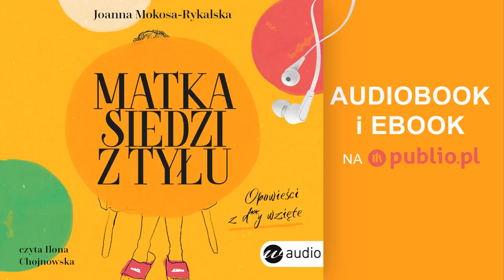Matka siedzi z tył. Joanna Rykalska-Mokosa. Audiobook PL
Mistrzyni ciętego humoru, słownej szermierki i jechania po bandzie! Ebook Joanny Mokosy-Rykalskiej, autorki popularnego bloga „Matka siedzi z tyłu”, to opowieści cudownie absurdalne, jak dzień z życia każdego rodzica.
Poznajcie Joannę. To Bareja w spódnicy – w loży szyderców czuje się jak ryba w wodzie. Siedzi z tyłu, ale czujnym okiem skanuje każdą sferę życia. Wykpi, obśmieje, wścieknie się, sama niejedną gafę palnie, czasem zagra na nerwach, ale robi to z wdziękiem i polotem, jakich mało.
Joanna, główna bohaterka książki, sarkastycznie i bezkompromisowo opisuje otaczający świat. Śmiech jest jej niezbędny do życia jak powietrze, bez niego się dusi. W tym spektaklu groteski i absurdu główne role odgrywają: przyjaciele, mężu, dzieci potocznie zwane pędrakami, sąsiedzi, przypadkowi ludzie spotykani w samolocie, na ulicy, na wczasach czy w warzywniaku o dumnej nazwie „Akademia owoców i warzyw”.
To idealna lektura dla tych, co chcą sobie odpuścić. Dla tych, którzy mają dystans do siebie i do życia. Dla zmęczonych codziennością, którzy chcą się zanurzyć w świecie przygód pełnym groteski, absurdu i dobrego humoru.

Fragment książki „Matka siedzi z tyłu. Opowieści z d**y wzięte” (ebook do pobrania w formacie epub, kindle mobi):

– Widziałaś, jak mało życzeń dostałam na Facebooku? – żaliła mi się zmartwiona Baśka tuż po swoich pięćdziesiątych drugich urodzinach.

Niespecjalnie ostatnio miałam czas na cokolwiek, bo praca i domowy kierat pochłonęły mnie jak mokradło ciekawskiego wędrowca.

– A ty już menopauzę przechodzisz, że przejmujesz się takimi rzeczami? – zapytałam, bo zazwyczaj miała to gdzieś.

Baśka to bezdzietna singielka po pięćdziesiątce i jej stosunek do życia jest raczej niezobowiązujący. Ja też tak kiedyś miałam – że mogę robić, co chcę i kiedy chcę. A teraz po minucie w toalecie dostaję pytanie: „Mamo, co robisz?”. „Obiad gotuję na kiblu” – ciśnie mi się na usta.

Dziwne czasy nastały, żeby liczba życzeń na twarzoksiążce była wyznacznikiem sympatii. Co najmniej połowa znajomych u każdego to tak zwani znajomi z dupy – ich nazwiska dzwonią w którymś kościele, ale nie wiadomo w którym.

– A pamiętasz moją pięćdziesiątkę? Ale było bosko, nie? – rozmarzyła się Baśka, uderzając dalej w tę samą nutę.

Trzeba przyznać, że jej urodziny były imponujące. Zaprosiła chyba pół stolicy oraz, sądząc po językach obcych, wszystkich swoich przydupasów z każdego kraju na świecie. Baśka potrafi spakować się rano, a po południu już jest w drugiej części globu. Jedni z podróży przywożą magnesy na lodówkę, a ona nowe męskie znajomości.
Czyta Ilona Chojnowska (lektor)